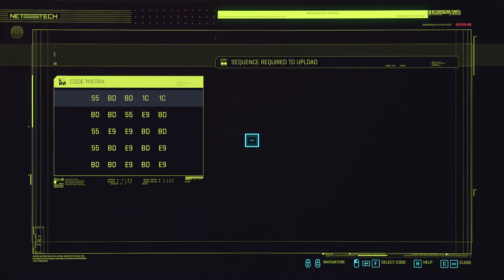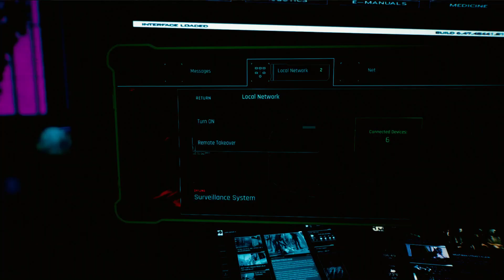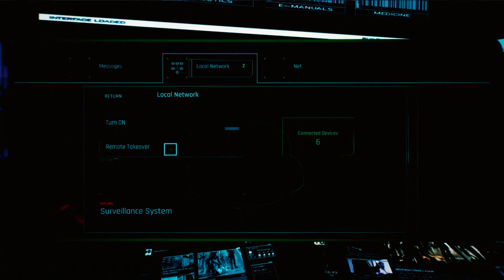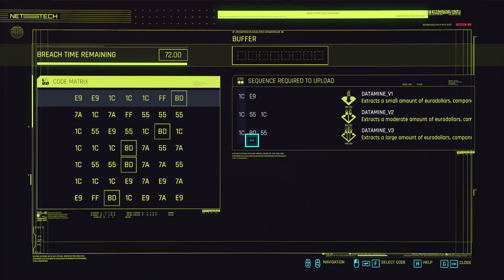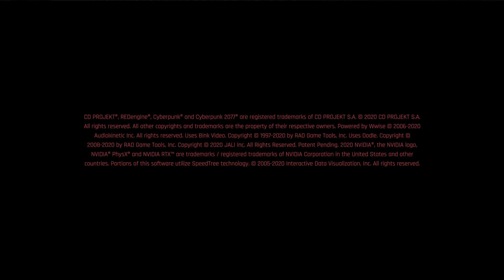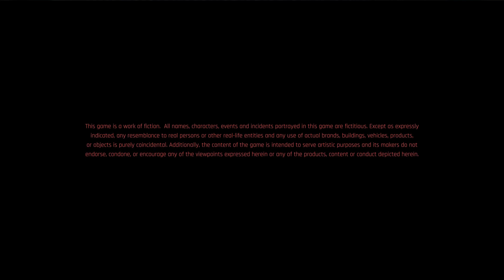=^-^= Daily Life of V =^-^=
My "Major Kusanagi" RP